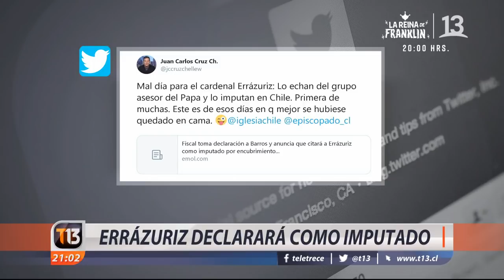Errázuriz declarará como imputado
El Cardenal Francisco Javier Errázuriz declarará como imputado por el presunto encubrimiento de abusos sexuales del sacerdote Jorge Laplagne. Así lo reveló hoy el fiscal Sergio Moya, luego de interrogar por más de dos horas al Obispo Emérito Juan Barros, también como posible encubridor de otro caso de abuso en la Iglesia Católica.